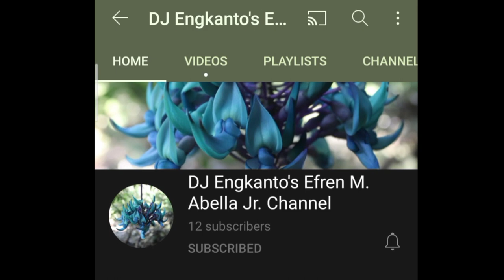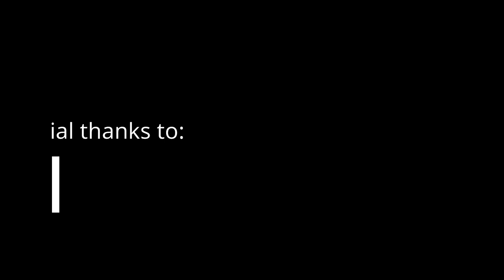ANG TAYABAK VLOG #11